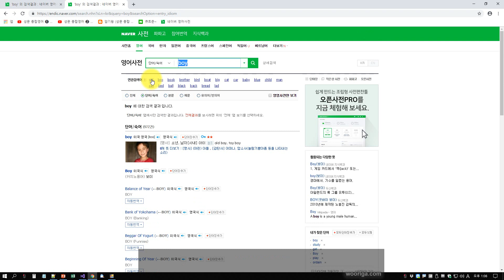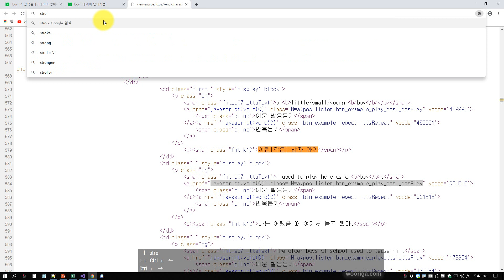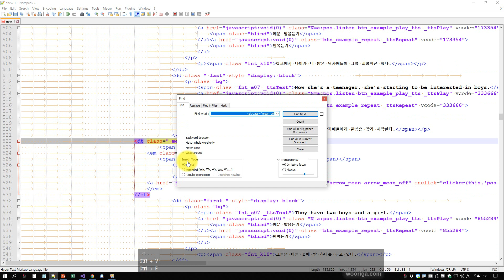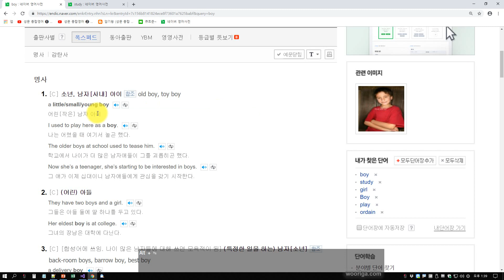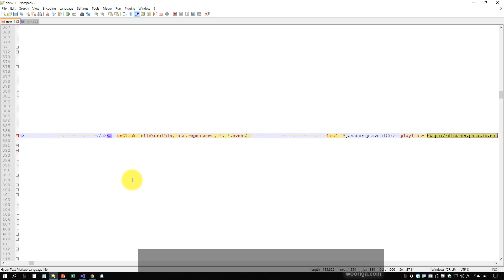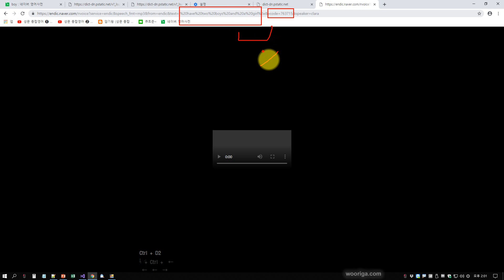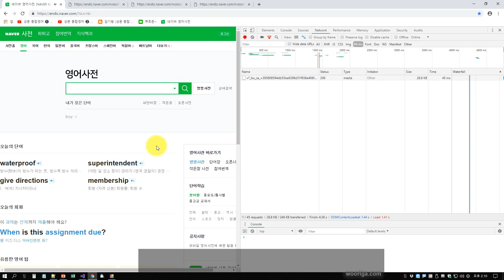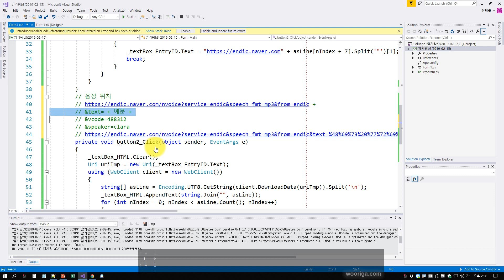암기왕 성문 종합 영어 숙어편 0050 (네이버 사전에서 발음, 예문 음성 얻어오기, 음성 주소의 구조)